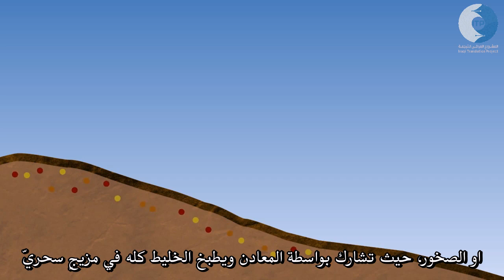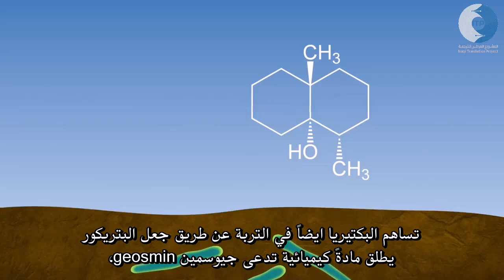من أين تأتي رائحة المطر؟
"يمكن لأنوفنا أن تكتشف ما يصل إلى تريليون رائحة مختلفة..."
قبل عدة أيام، بدأت الأمطار بالهطول في مختلف أنحاء العراق، فلذلك إغتنمنا الفرصة لكي نتعلم نحن و إياكم شيئاً جديداً عن المطر، و على وجه الخصوص تلك الرائحة الغريبة المصاحبة لسقوط الأمطار.
إذ نلاحظ في كل مرة يبدأ المطر بالسقوط، نشم رائحةً غريبةً، ليست مزعجة و لكن غريبةً فقط، و منذ ذلك الحين و نحن نسندها إلى المطر. فما هذه الرائحة، و مما تتكون؟
تعالوا معنا لنكتشف سر هذه الرائحة المميزة، في هذا الفيديو.

ترجمة: محمد عدنان
متابعة فنية: علي كمال عباس